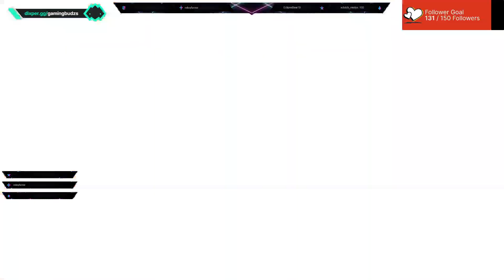7 Days to die with Necro_181 DUAL Mischeif Maker Streamer and Twitch Intergration LET HAVE SOME FUN!